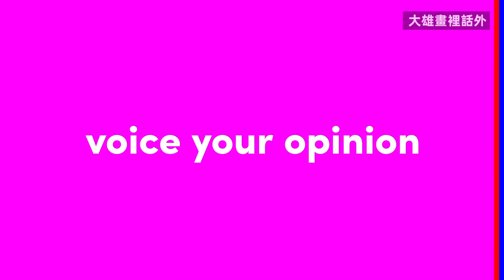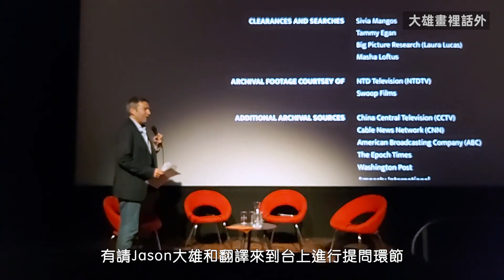映画「長春」主创现场 Q＆A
ゐ什庅輸兦ф呅僦①直給簧標，佷菢歉給傢奇怪の標題
打赏：